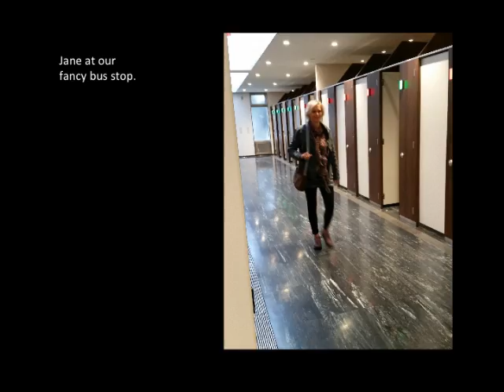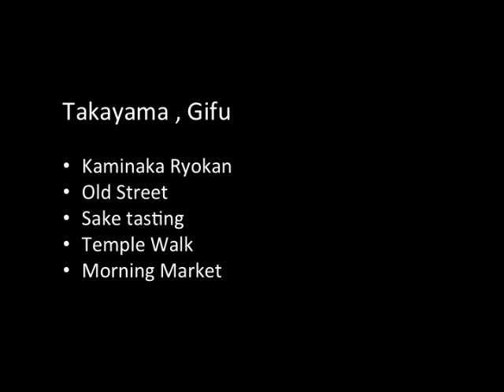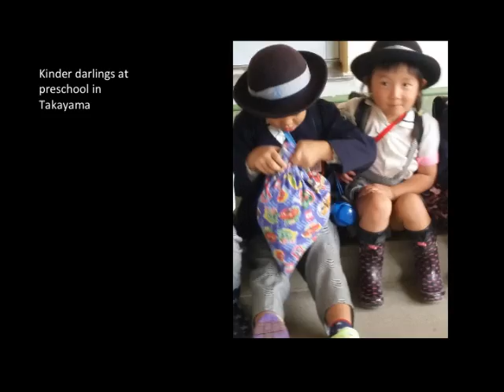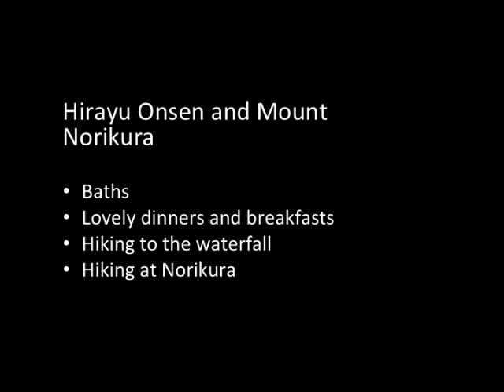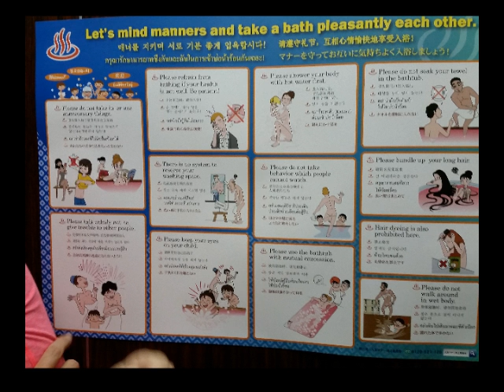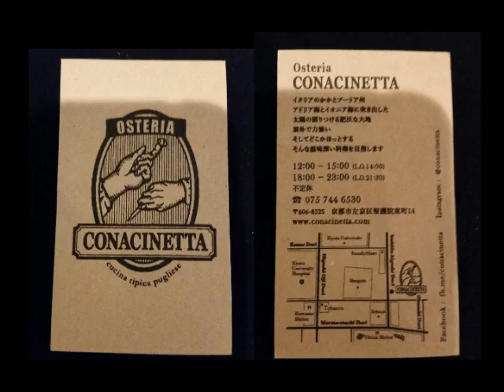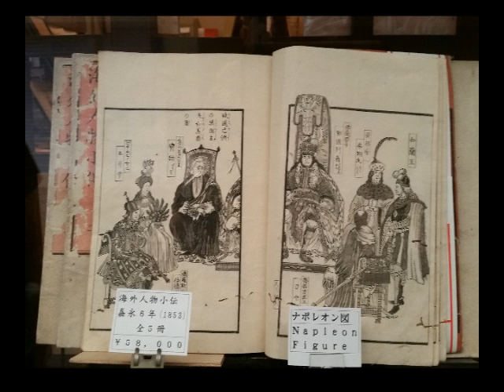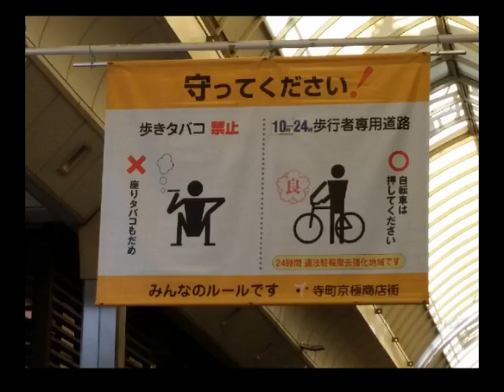Japan 2016 Seeking Sacred Spaces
Nine friends travel to Japan, eight for the first time and experience the culture, nature, food, and shopping.